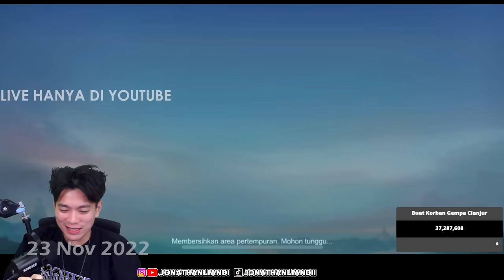Lagi Solo Rank Malah Ditabrak EDITOR Sendiri, Minta Dipotong Gaji Ni Orang!! - Mobile Legends